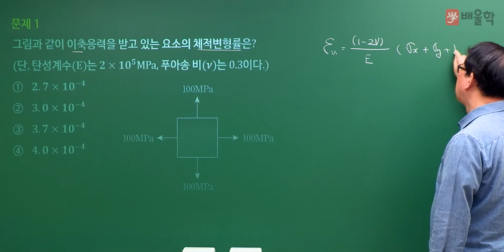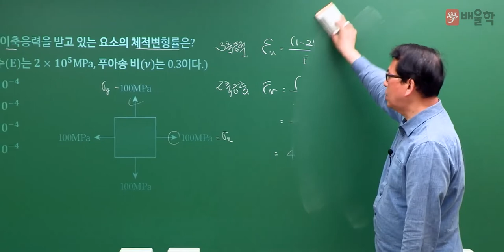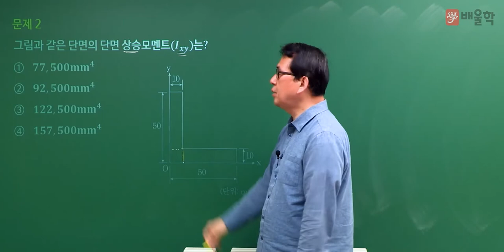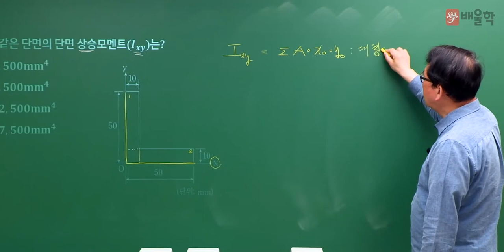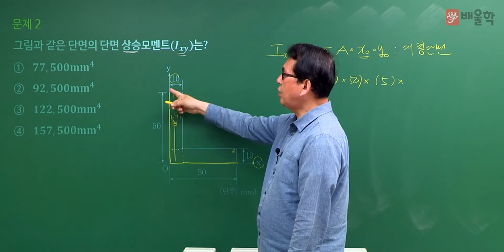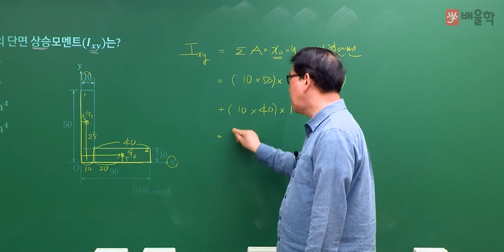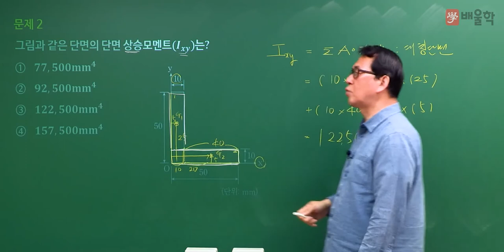[토목기사 필기] 2022년 2회 필기 기출 풀이 1과목 응용역학 - 장성국 교수님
20년 강의 노하우, 흙&물&구조 토목전문 교수진의
2022년 2회 토목기사 필기 1과목. 응용역학 기출문제 해설 강의!